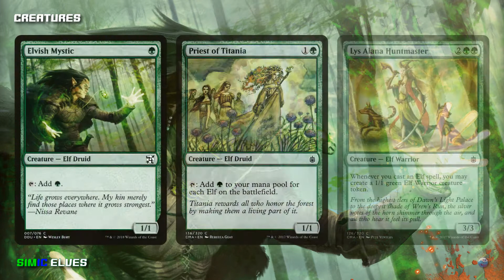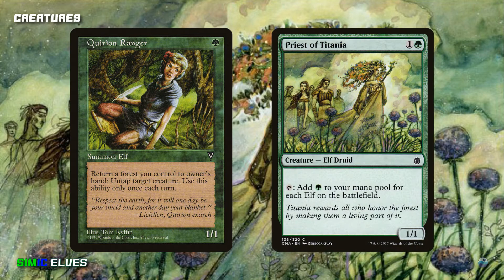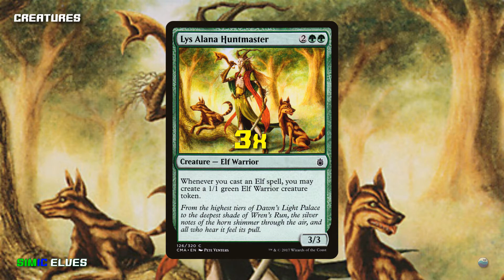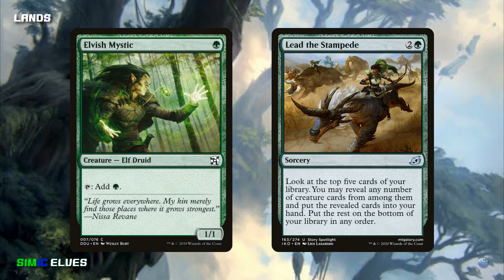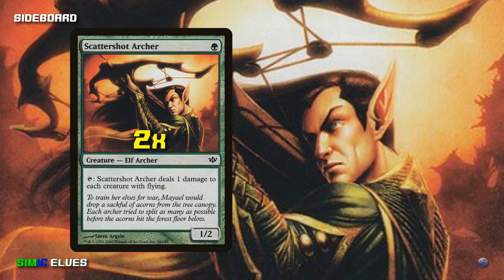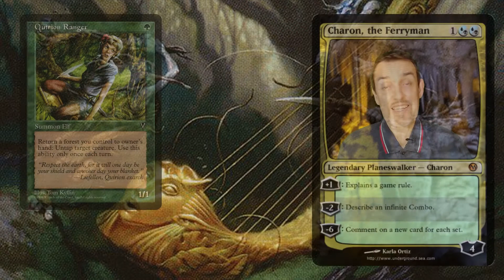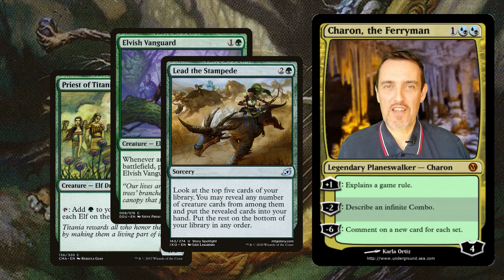Underground Sea - Pauper - Simic Elves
Primer Simic Elves, con breve spiegazione delle singole carte che compongono il mazzo.